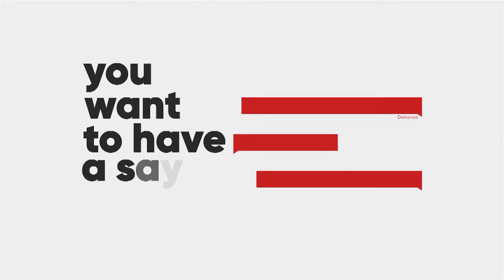CANA Zone II Swimming Championship: Team Ghana hopeful of winning medals - AM Sports (26-5-22)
Team Ghana hopeful of winning medals - AM Sports on JoyNews (26-5-22)